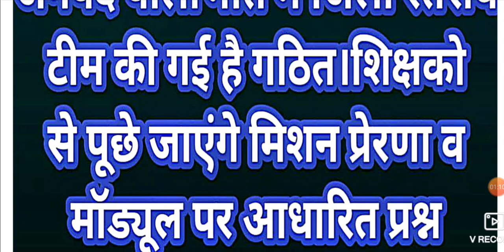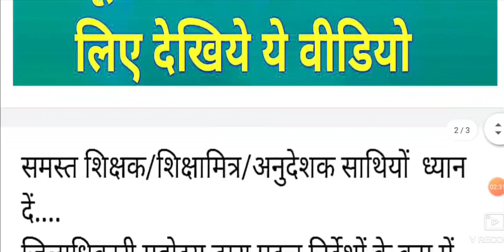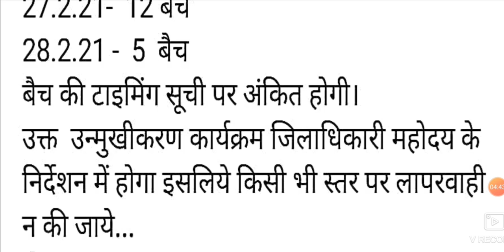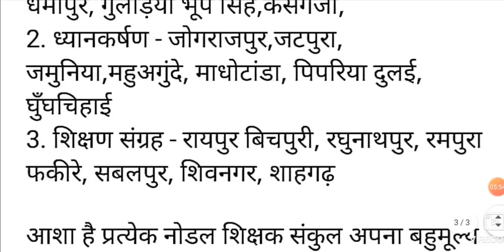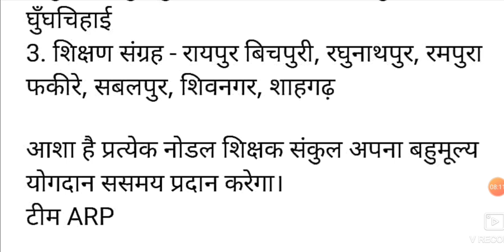नया आदेश पीलीभीत जनपद मे मिशन प्रेरणा व मोड्यूल के ज्ञान की जांच करेंगे जिलाधिकारी द्वारा गठित टीम।।